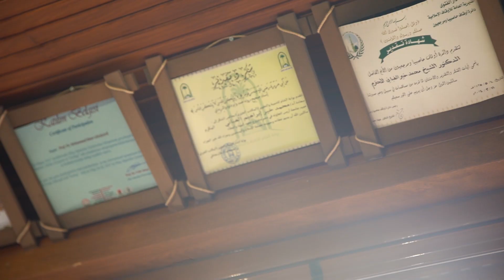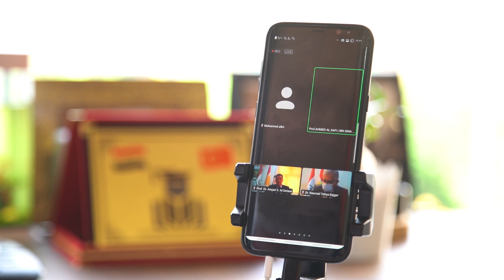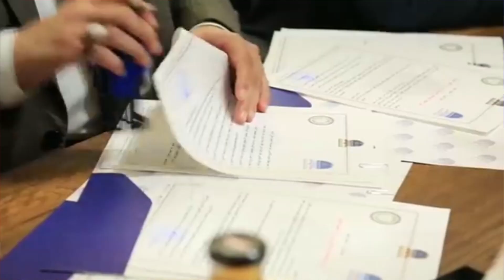التعليم الرقمي بين الحاجة والضرورة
تقرير حول المؤتمر الدولي التاسع والعشرين (التعليم الرقمي بين الحاجة والضرورة) الذي ينعقد عبر منصة زووم وينظمه اتحاد الجامعات الدولي وجامعة جيهان برعاية معالي وزير التعليم العالي والبحث العلمي العراقي الأستاذ الدكتور نبيل عبد الصاحب ومعالي وزير التعليم العالي والبحث العلمي  في حكومة اقليم كردستان العراق الدكتور آرام محمد قادر.
ينعقد المؤتمر خلال الفترة بين 11 إلى 19 نوفمبر / تشرين الثاني 2020. بمشاركة 50 جامعة و75 باحث وباحثة.